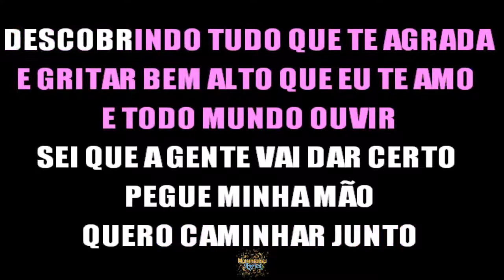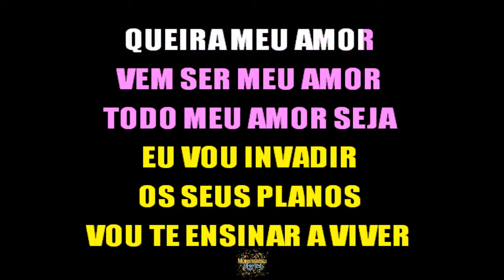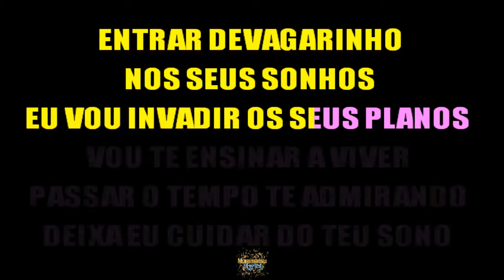Ivete Sangalo - Seus Planos - Letra